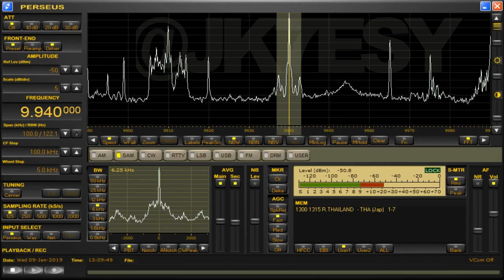9940kHz HSK9 201901092200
:02.55 バンコクでの大気汚染が続いている
:04.14 台風1号による被災者をたすけるため救援キャラバンが派遣されている
:05.37 商務省とASEAN事務局が第4次産業革命に関するセミナーを開く予定
:06.42 中国のハルビンで開催された第11回国際大学生雪像彫刻大会でタイのチームが優勝
:07.52 東部のラヨーン県の知事らがバンコクで開催しているウィンターフェスティバルの会場を訪れた
:09.41 ニュース展望＝EUがタイに対して発行していたイエローカードを取り消し